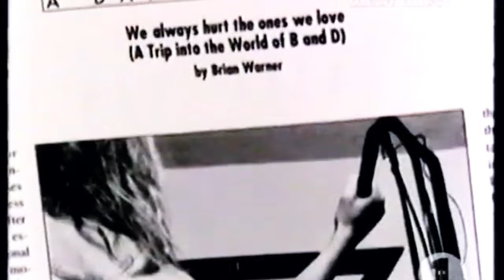КАКИМ ЧУДОМ MARYLIN MANSON ВСЕ ЕЩЕ ПОЕТ?!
В этом увлекательном видео мы погрузимся в удивительный мир Мэрилина Мэнсона, одной из самых знаменитых и контроверсиальных фигур в музыкальной индустрии.
Начнем с ранних лет Мэрилина Мэнсона, открывая его взросление и влияние на его музыкальный стиль. Разберем, какие факторы повлияли на формирование его необычной вокальной техники, и как он смог создать свой уникальный голосовой почерк.
Независимо от того, являетесь ли вы поклонником Мэрилина Мэнсона или просто интересуетесь его музыкой и творчеством, это видео предлагает уникальный обзор на его биографию и вокальные возможности. Присоединяйтесь к нам и окунитесь в захватывающий мир этого исключительного артиста.